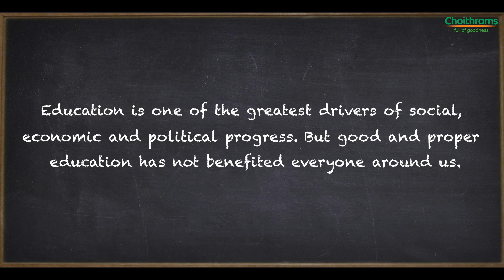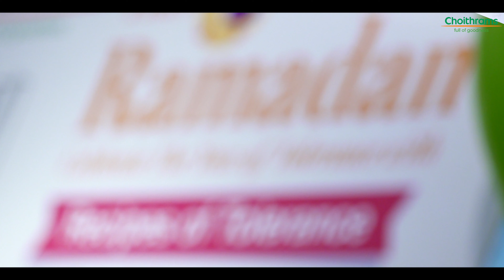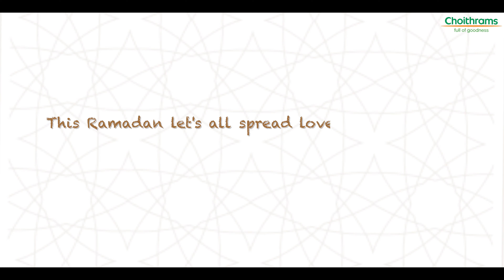Choithrams ramadan video